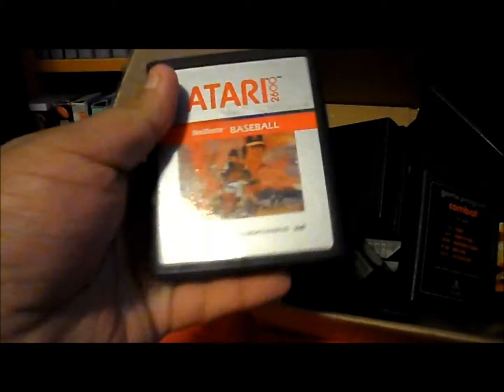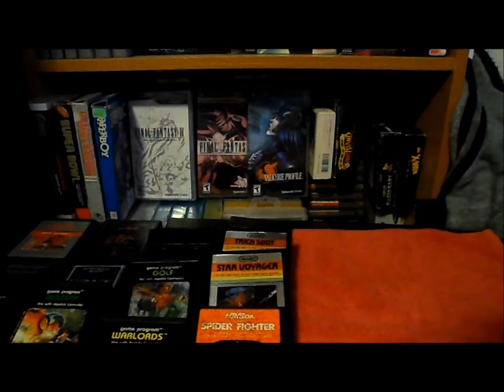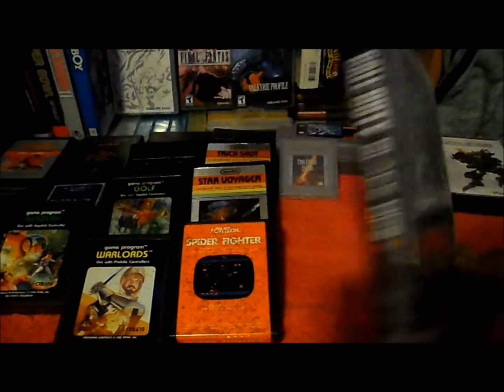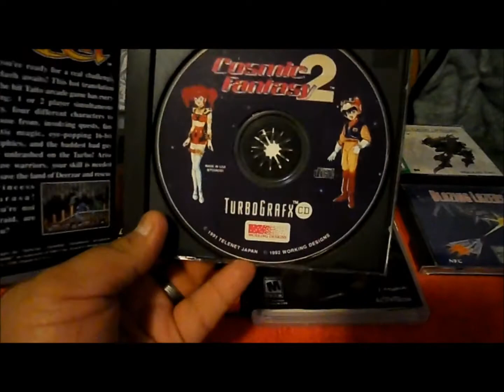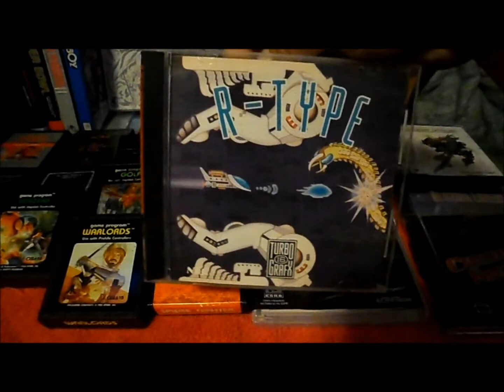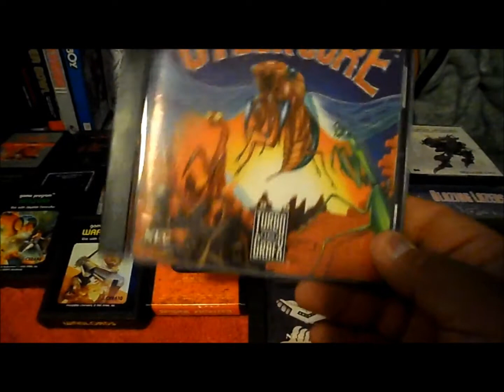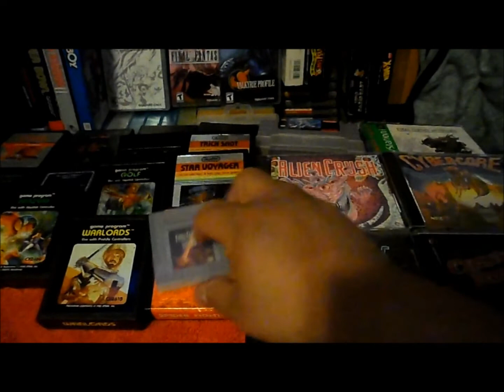The Return of the Pick Up's 2013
Was up guys, back again with a new video, showing my pick up's of the new year, may not be much, but at least its better than nothing. Got a package from brother CrazyKubano, gift from brother Airforceshields, trade with RetroHungry.